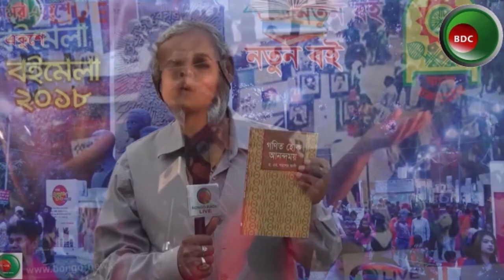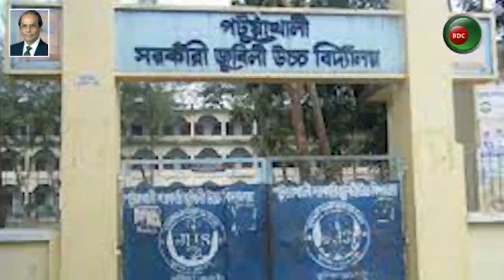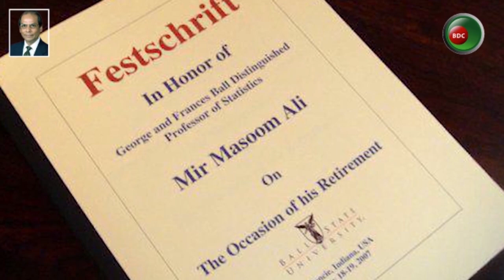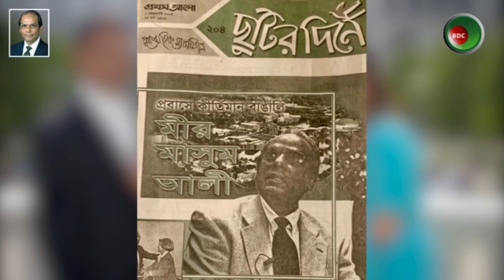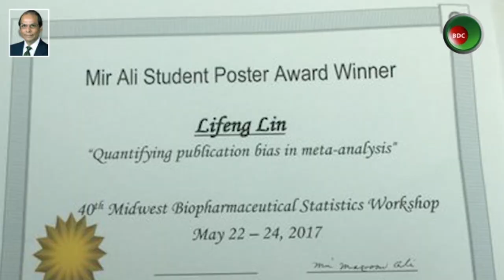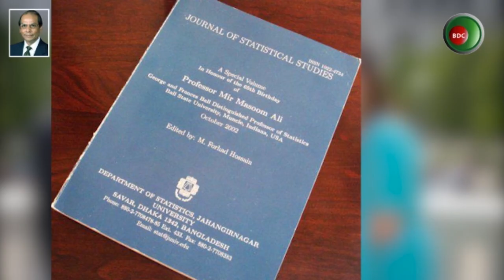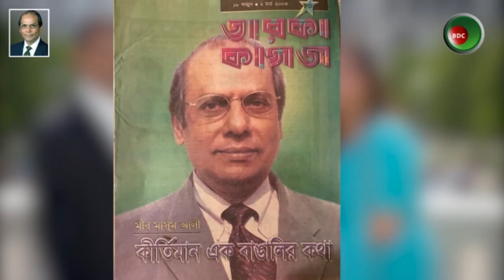বিশ্ববিখ্যাত পরিসংখ্যানবিদ মীর মাসুম আলী / Mir Masoom Ali / অনুপ্রেরণার সত্য গল্প শুনি - ১২২ পর্ব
Bongo-News / বঙ্গনিউজ :
The Voice of the National daily: